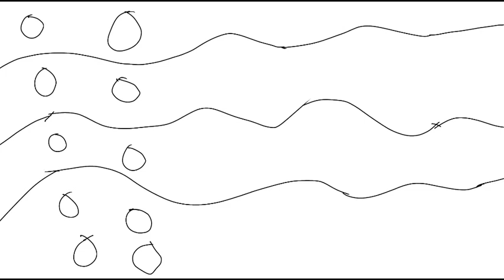How to draw Tropical Sea Abstract art - 12-11-2021 Original Tutorials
This is my original student animated tutorial film made on 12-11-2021 about how to draw your own Tropical Sea Abstract Artwork. My example in this video is called "Blue, Green and Yellow Tropical Sea" abstract drawing.